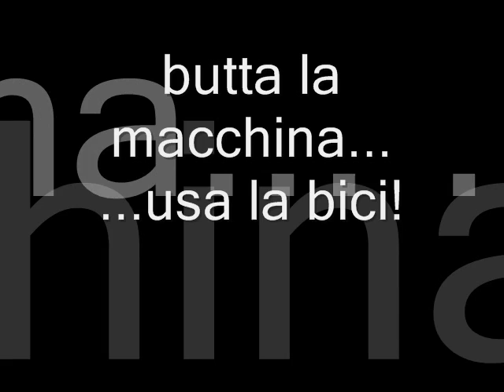bici_pieghevole_2piani.wmv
dalla genialità del ciclomeccanico Rocco, in anteprima mondiale, la prima bici pieghevole a due piani!